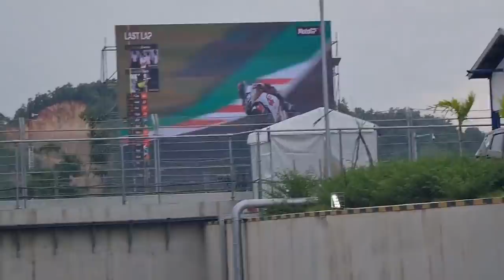HUJAN DERAS TERJANG MANDALIKA ‼️ | PAWANG TURUN TANGAN ‼️🔥 (SITUASI TERKINI JAM 3 )